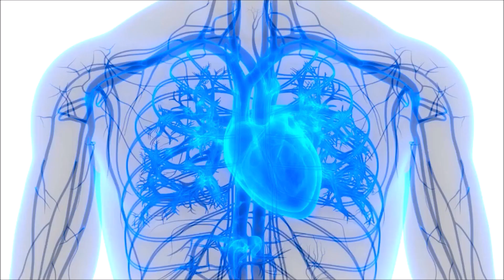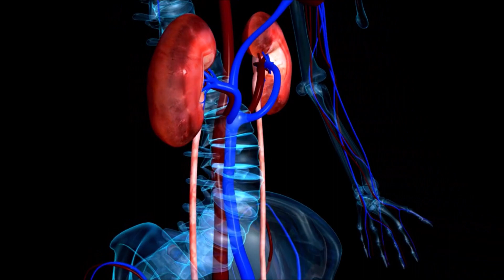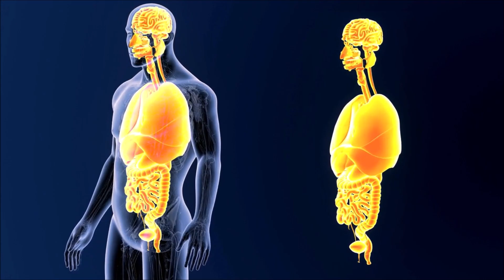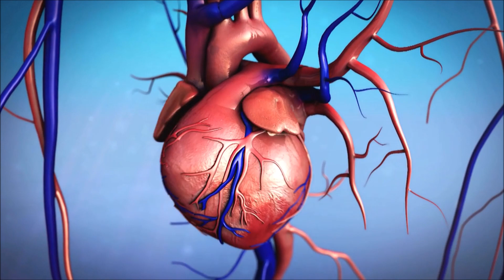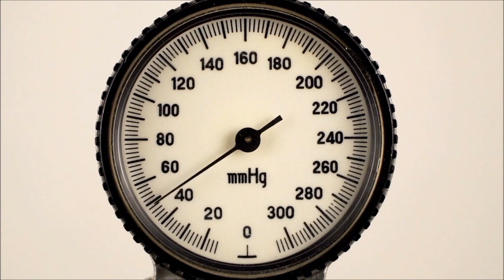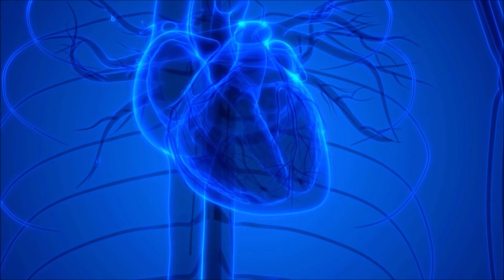In defense of salt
ENZYMENTAL Episode 113: Salt is a terminally misunderstood and misrepresented nutrient that ALL OF US would be dead without, contrary to popular belief.  Today, I explore salt's convoluted history, and also why and how salt has been used as a distraction and scapegoat for the countless metabolic problems caused by the real troublemaker, sugar.  WARNING:  Life without salt is anything but sweet!